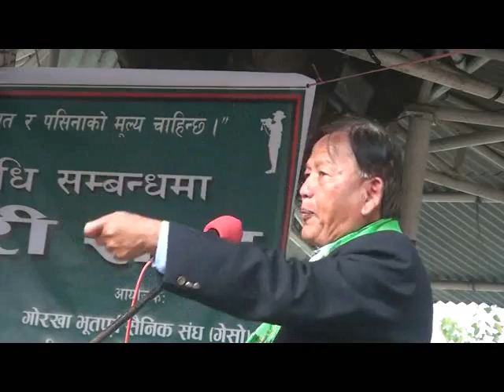Padam Bahadur Gurung's speech in Kathmandu on current Gurkha movements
गोरखा भूतपूर्व सैनिक संघ(गेसो)का सभापति पदमबहादुर गुरुङले २९ मंसिर २०७० काठमाडौंको नखीपोटमा आयोजित सभालाई गर्नुभएको सम्बोधनको पूर्ण पाठ । सम्बोधन गदै सभापति गुरुङले बेलायत सरकारको सबै खालको षड्यन्त्रलाई चिरेर गोरखाहरुलाई न्याय दिलाउँने बताउँनुभएको थियो ।